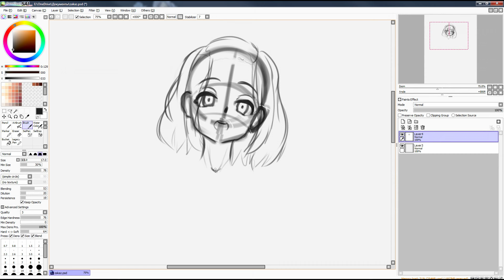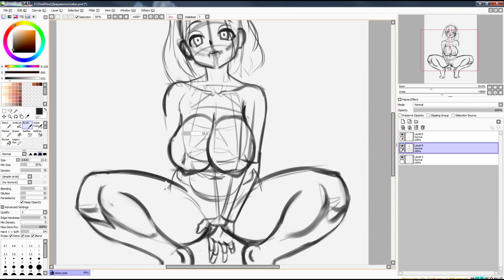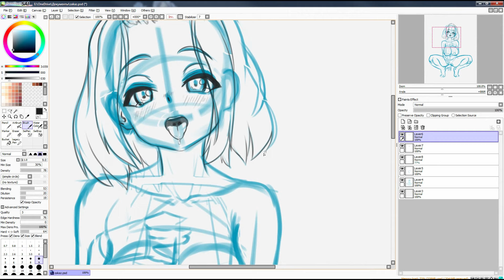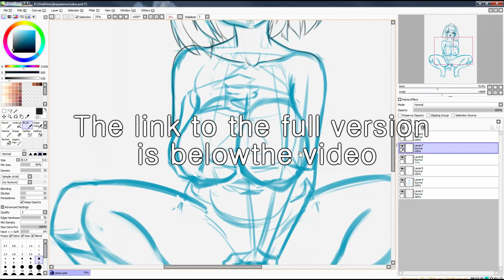Digital Painting - Squatting girl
Tools:
Wacom Intous pro S; Paint Tool SAI; Adobe Photoshop CS6

Progrmm for record video:
Hyper Cam.

Programm for editing video:
Wondershare Video Editor; SONY Vegas Pro.

1) Venemy - Need You Now (feat. Danica)

2) Axtasia - Light Up The Sky (feat. Soundr)

3) Sekai - Somebody

4) RIVERO & Anna Yvette - Heaven

5) Ship Wrek, Zookeepers & Trauzers - Vessel